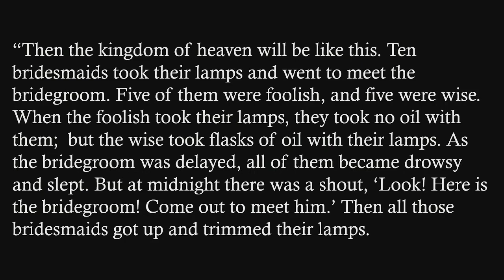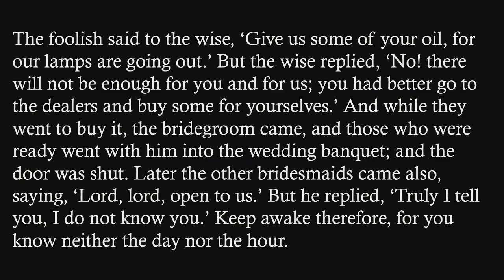"Asleep at the Switch", sermon by Rev. Teri Cofiell